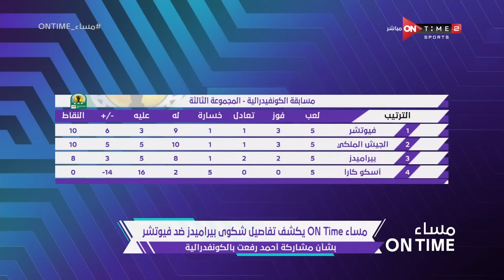مساء ONTime - مدحت شلبي يكشف تفاصيل شكوى بيراميدز ضد فيوتشر بشأن مشاركة أحمد رفعت بالكونفدرالية